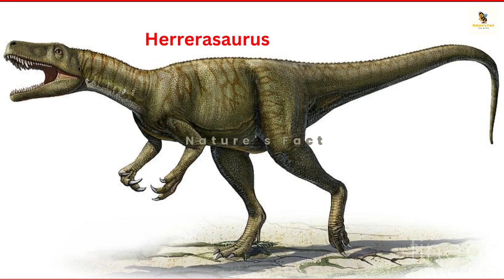Dinosaurs: Unearthing Earth's Ancient Giants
🌍 Welcome to [Nature's fact]! Join us on an exciting journey through time as we uncover the mysteries of the Mesozoic Era and explore the captivating world of dinosaurs.

🙏 Thank you for joining us on this incredible journey into the world of dinosaurs! Until next time, happy exploring! 🌿🦕🌿